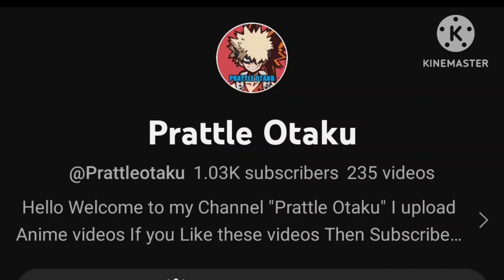Demon Slayer Season 3 Episode 9 Explained In Hindi| Most Hashira Muichiro Tokito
Aaj mai explain karne waala hu Demon Slayer Season 3 Episode 9 ko

BG 1 -  Akaza Entry Scene Theme
BG 2 - Demon Slayer Zankyo Song

demon slayer
demon slayer season 1
demon slayer movie mugen train
demon slayer entertainment district arc
Kimetsu No Yaiba season 1
Kimetsu no yaiba movie mugen train
Kimetsu No Yaiba entertainment district
life of upper moon six
life of upper moon six daki and gyutaro
gyutaro and daki
Tanjiro kamado
demon slayer life of upper moon six
demon  slayer life of daki and gyutaro
Kimetsu No Yaiba life of upper moon six
Kimetsu No Yaiba life of Daki and gyutaro
Kimetsu No Yaiba
Life Of Demon Slayer Kaigaku
Upper moon six Kaigaku Life explained
Demon Slayer Life of upper moon five
Life of Upper Moon Five Gyokko
Demon Slayer Life Gyokko Explained
Kimetsu No Yaiba Life of Upper Moon
Kimetsu No Yaiba Life of Gyokko
Demon Slayer swordsmith village arc
Demon Slayer season 3 explained
Demon Slayer Season 3 episode 1
demon slayer season 3 epi 1 explained
Kimetsu No Yaiba swordsmith village arc
Kimetsu No Yaiba season 3 explained
Life Of Upper Moon Four Hantengu
Life Of Upper Moon Four explained
Origin of Hantengu Explained In Hindi
Origin Of Upper Moon Four Explained
Demon Slayer Season 3 episode 2
Life of Upper Moon Three Akaza
Life Of Upper Moon Three
Life Of Akaza In Hindi
Demon Slayer Upper Moon Three Akaza
Demon Slayer Season 3 Episode 3
Demon Slayer Swordsmith Village
Demon Slayer season Episodes 4 and 5
Demon Slayer Episode 4 Explained In Hindi
Demon Slayer Episode 5 Explained In Hindi
Demon Slayer Season 3 Episode 6
Demon Slayer episode 6 Explained In Hindi
Demons slayer season 3 explained
Demon Slayer season 3 episode 7
Demon Slayer explained in Hindi
Kimetsu No Yaiba season 3 episode 7
Kimetsu No Yaiba Episode 7 In Hindi
Demon  Slayer season 3 episode 8
Demon Slayer Season 3 In Hindi
Demon Slayer Season 3 Episode 9
Demon Slayer Episode 9 Explained
Muichiro Tokito
Mitsuri Kanronji

Bye!!!